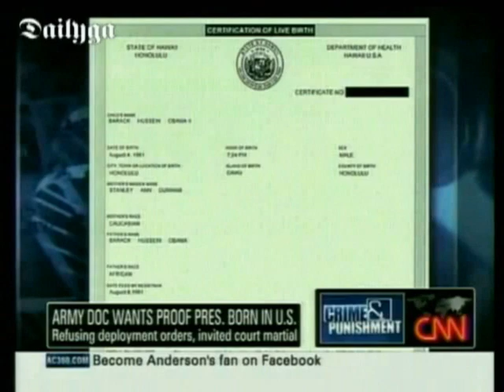Anderson Cooper Slams 'Birther' Army Officer For Hiding Behind His Lawyer During Interview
- Can the Colonel not talk for himself? He is an adult: Anderson Cooper Slams 'Birther' Army Officer For Hiding Behind His Lawyer During Interview.